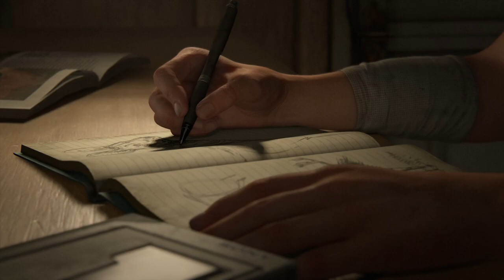The Last of Us™ Part II prologue i love this game part1 (full game)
HI guys i'm back with a new banger last of us part 2 i hope you guys enjoy this because i'm gonna enjoy this a lot. like i'm so excited for this game i cant even explain my love for this but be sure to drop a like and subscribe for more of this and as always PEACE